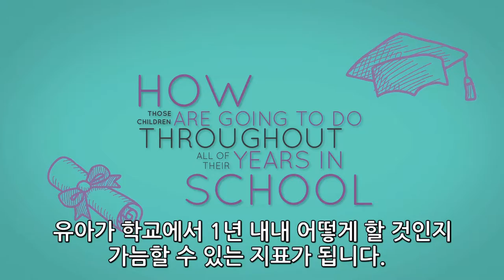킨더뮤직이 언어 및 문해능력 발달에 주는 영향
킨더뮤직의 Music과 Movement가 Language & Literacy Development(언어 및 문해능력 발달)에 주는 영향에 대한 동영상입니다